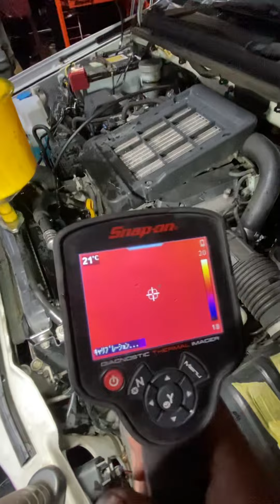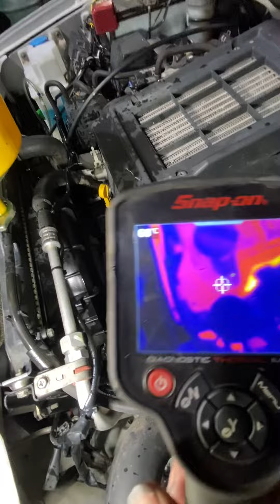ジムニー オーバーヒート サーモグラフィーで点検